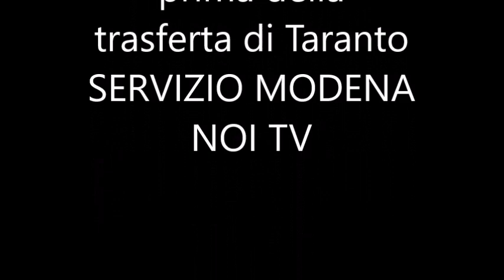Intervista con il centrale Modena Volley Anton Brehme